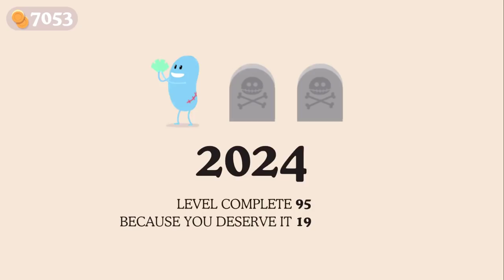Kick The buddy vs Dumb ways to die Gameplay iOS/Android